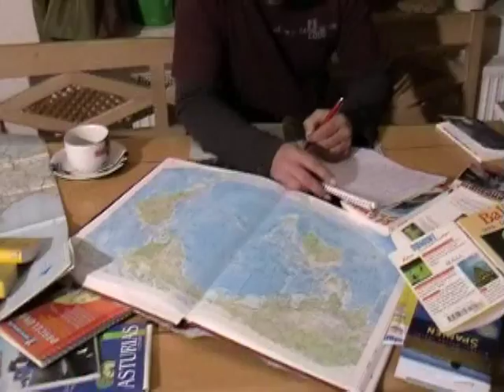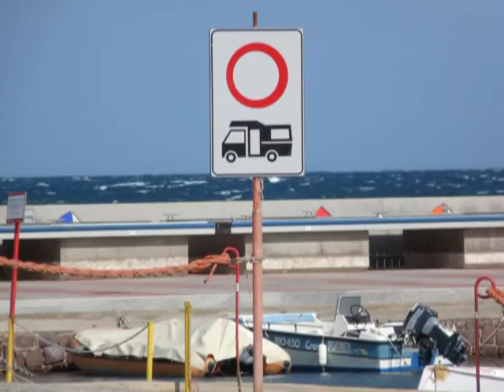1 Jahr Globetrott statt Alltagstrott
the year is over, but we are still on road.